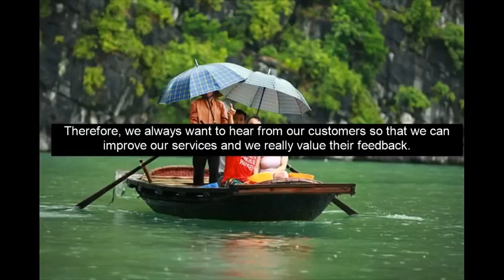[Holidaytoindochina] Paloma Cruise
Paloma Cruise - the best Halong Bay cruise recommendation is a Halong wooden junk crewed by a professional, loyal and dedicated team. Spread over 4 decks she has 16 en-suite fully equipped luxury cabins, a bar with soft seating and plasma TV, gourmet restaurant, outside dining area, sundeck and luxury spa.